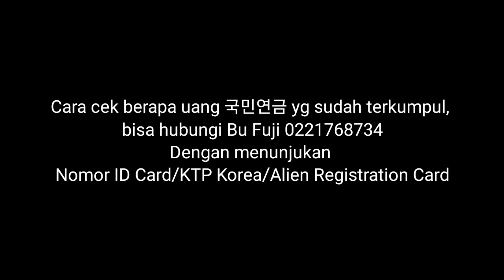Asuransi TKi Pelaut Korea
Untuk check 국민연금  bagi yg proses kapal lewat PT
Silahkan hubungi Ibu Fuji di nomor 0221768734 dengan menunjukkan Nomor ID koreanya..

Di jam kerja